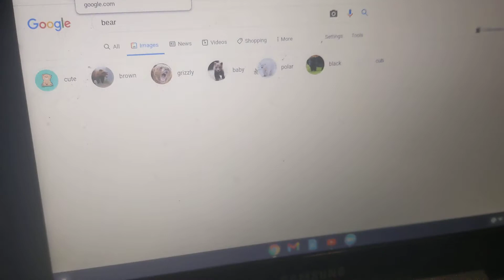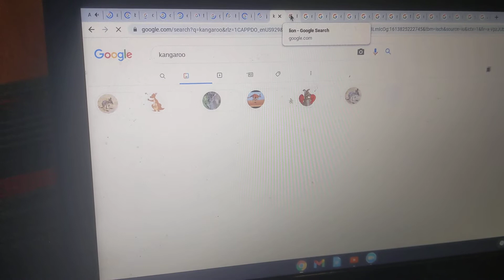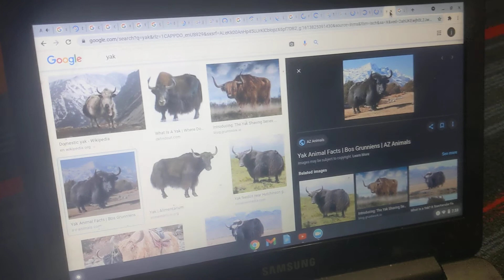abc animal song